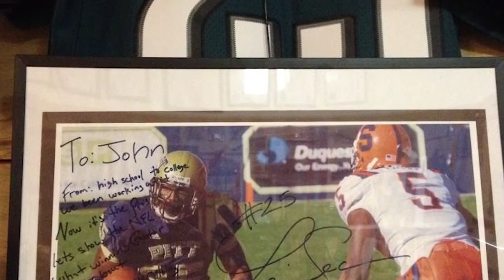Olympic and Pro Trainer John Schaeffer on Marc Pro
John Schaeffer, MFS, MSS, MPN discusses the benefits he's seen of using Marc Pro on athletes from speed skating, snowboarding, kickboxing, cycling, football, and weightlifting.